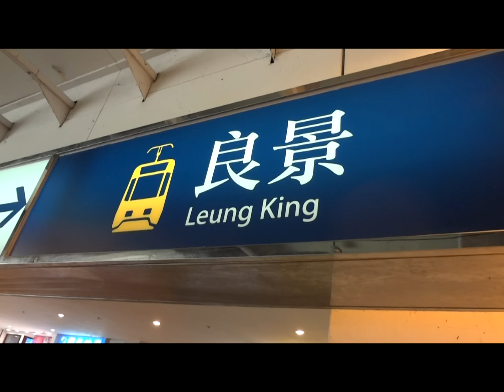屯門山霸佔山頭裝捕獸器開大餐食野味 - 無王管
屯門良景村良華樓對上300米山坡
本片拍攝於:2013年3月13日13:13
經常有10多人在此聚集,山頭佈滿疑似狗/野味骨頭, 截斷水源,偷渠蓋, 非法耕作,開大餐,屙屎屙尿,污染水源, 裝陰籠捕捉小動物, 隨時傳播沙士, 砍伐樹木,引起山火,已向1823投訴, 保安局話青山練靶場唔關佢事, 地政總署話佢地管唔到果度.
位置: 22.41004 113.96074